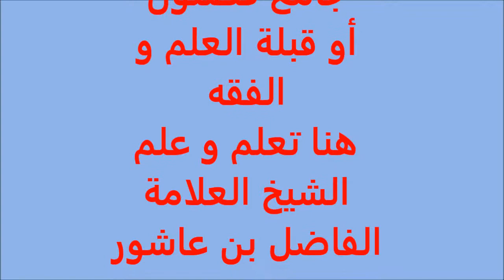جامع فضلون جربة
جامع فضلون أو قبلة العلوم القرآنية و الفقه هنا تعلم و علم الشيخ الفاضل بن عاشور ... من هنا تخرج العديد من العلماء و يعود تاريخ بنائه إلى الفتوحات الأولى ...